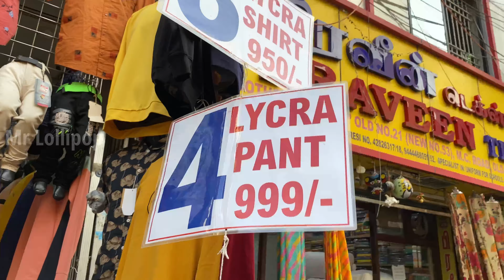தீபாவளி 🪔 offer￼😱 4-LYCRA pant 999 5-LYCRA SHIRTS ₹999 / MC Road￼￼ / MRLollipop🍭￼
MC￼ ROAD 👔👕

MrLollipop 🍭